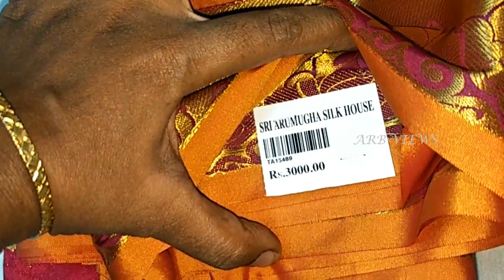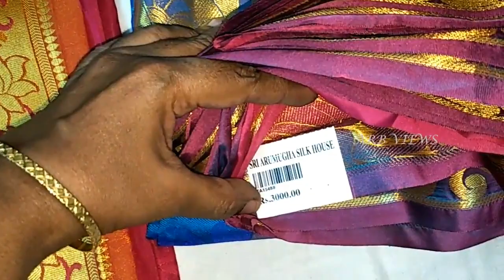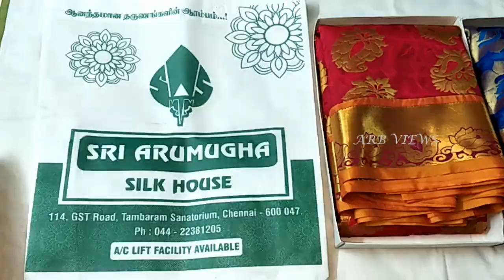Latest Silk Sarees price Tamil / Kanchipuram Silk Sarees Tamil/ Silk Saree Collection 2019